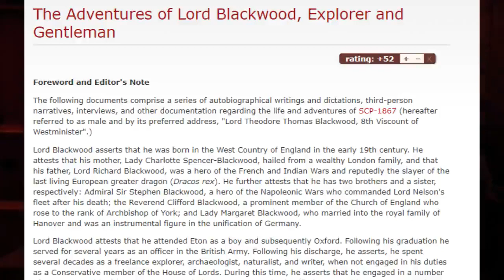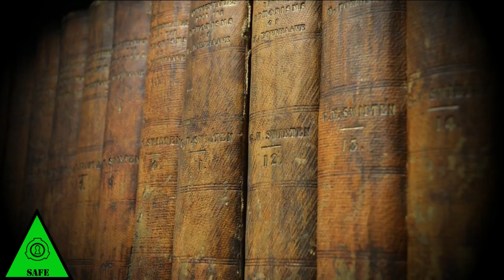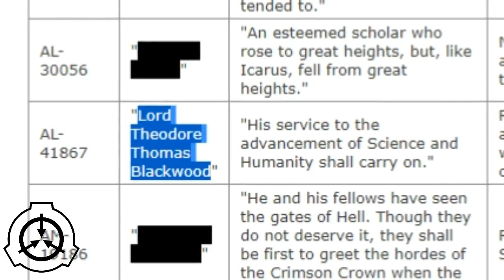SCP-1867 - Джентльмен [РАССЕКРЕЧЕННЫЙ]